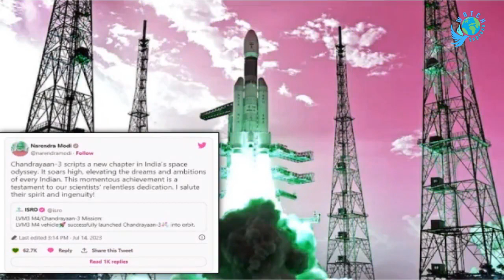ISRO Launches Chandrayaan 3 | India's Biggest Space Mission | Chandrayaan History | Watch Express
ISRO Launches Chandrayaan 3 | India's Biggest Space Mission | Chandrayaan History
India is seeking to become only the fourth nation to make a controlled lunar landing following the successful launch of its Chandrayaan-3 mission on Friday.

Chandrayaan, which translates as "moon vehicle" in Sanskrit, was launched shortly after 2:30 p.m. local timefrom the Satish Dhawan Space Centre in Sriharikota, Andhra Pradesh.

"Chandrayaan-3 writes a new chapter in India's space odyssey," Indian Prime Minister Narendra Modi said through Twitter. It soars above the clouds, raising the dreams and hopes of every Indian. This momentous achievement is a credit to our scientists' unwavering dedication. I commend their initiative and imagination!" The spacecraft is expected to settle on the moon on August 23.

It is India's second attempt at a soft landing, following the failure of the Chandrayaan-2 mission in 2019. Chandrayaan-1, India's first lunar spacecraft, orbited the moon and then crashed landed on the surface in 2008.

The Indian Space Research Organisation (ISRO) designed Chandrayaan-3, which includes a lander, propulsion module, and rover. The mission's goal is to safely land on the moon's surface, collect data, and conduct scientific experiments to better understand the moon's composition.

Only the United States, Russia, and China have succeeded in soft-landing a spacecraft on the moon's surface.

Indian engineers have been working on the launch for years. They want to land Chandrayaan-3 near the tough terrain of the moon's unexplored South Pole.

India's first lunar mission, Chandrayaan-1, discovered water molecules on the moon's surface. Eleven years later, the Chandrayaan-2 successfully entered lunar orbit, but its rover crashed on the moon's surface. It was also intended to examine the moon's South Pole.

Despite the mission's failure, India's then-prime minister, Narendra Modi, commended the engineers involved and promised to continue advancing India's space programme.

Prior to the launch on Friday, Modi declared that the date "will forever be etched in golden letters in India's space sector."

He wrote on Twitter, "This amazing mission will carry the hopes and dreams of our country."

India has spent around $75 million on the Chandrayaan-3 mission since then.

According to Modi, the rocket will travel more than 300,000 kilometres (186,411 miles) and will arrive at the moon in the "coming weeks."